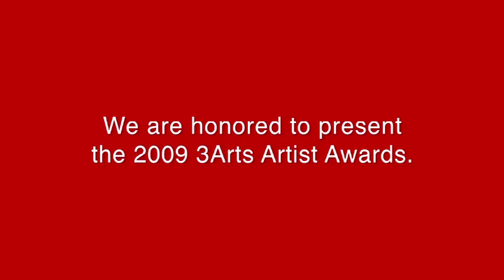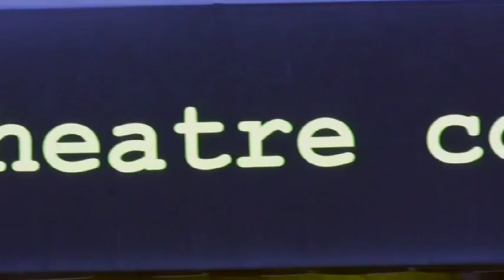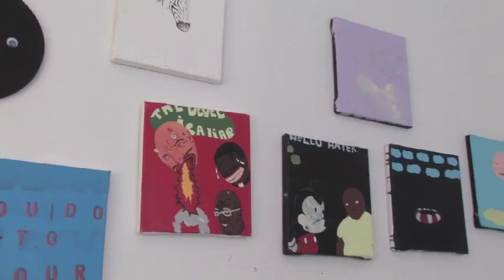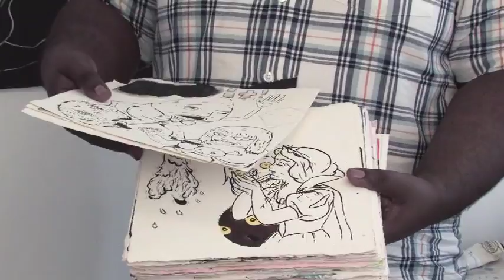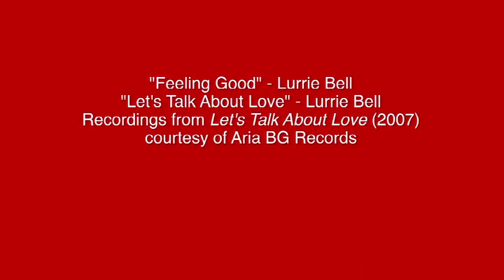3Arts Awards 2009